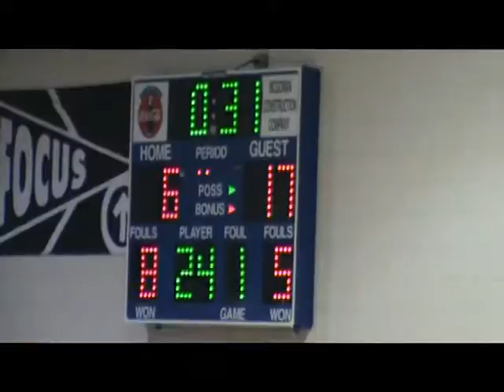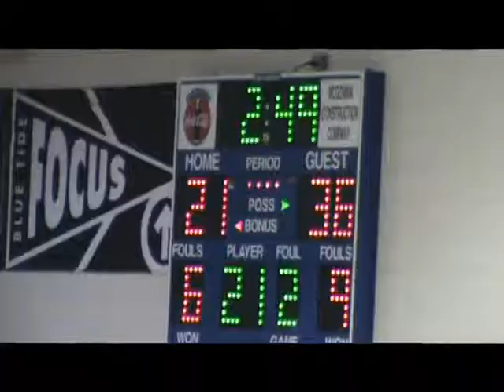Toombs County 47, Long County 25- Girls